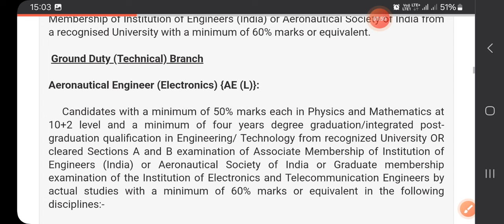12&B.a পাচলৈ Indian Air Force চাকৰি // Indian Air Force AFCAT Recruitment – 304 Posts, Online Apply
12&B.a পাচলৈ Indian Air Force চাকৰি // Indian Air Force AFCAT Recruitment – 304 Posts, Online Apply

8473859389 ( WhatsApp ত Msg কৰাৰ লগে লগে Reply নাপালে অনুগ্ৰহ কৰি অলপ অপেক্ষা কৰিব)